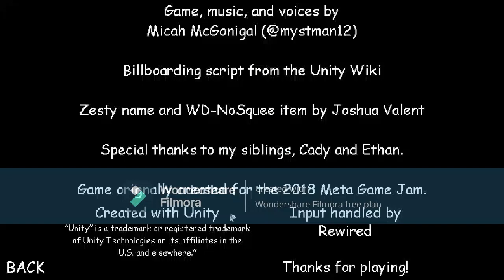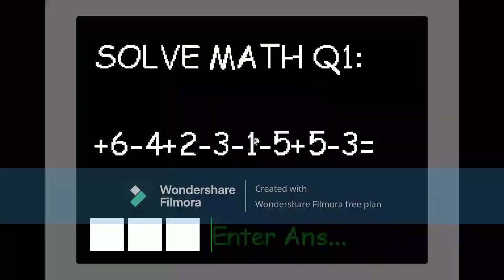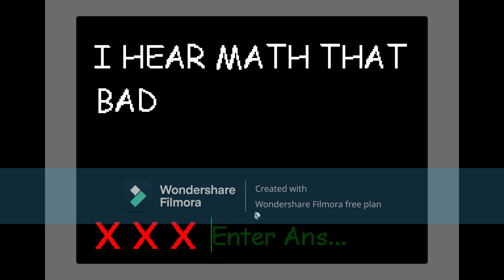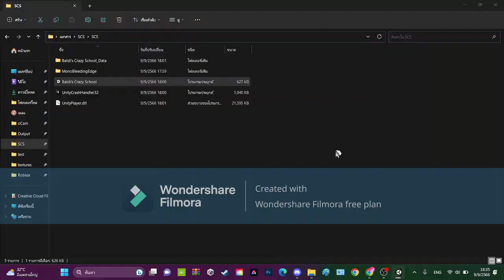Saldi's Basics Crazy School :Baldi's Basics V1.3.2 And V1.4.3:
This is a Crazy :O
For:@Wizard963